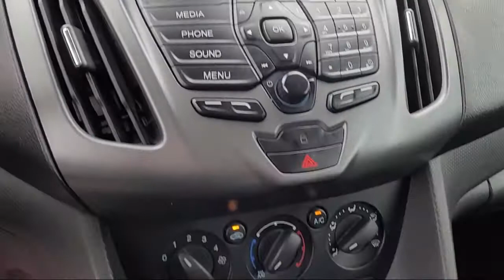2016 Ford Transit Connect XL Cargo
Pre-owned Cargo Vans

East County Superstore commercial division located at